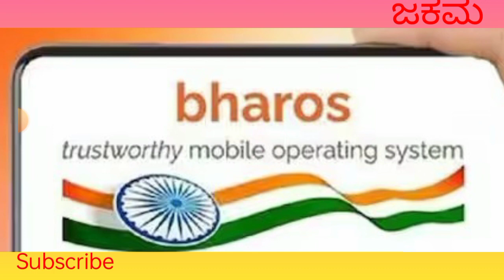google ಗೆ ಟಕ್ಕರ ಕೊಡುತ್ತ ಭಾರತದ BharOs 2023